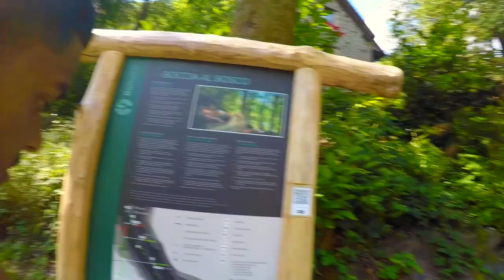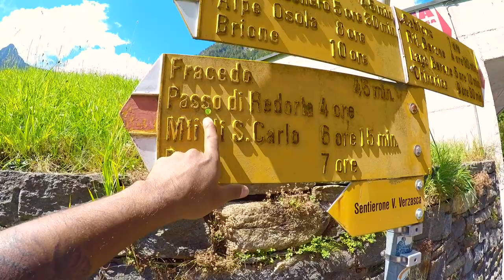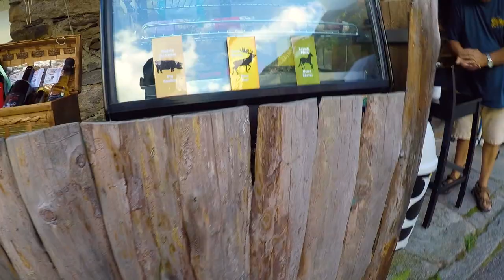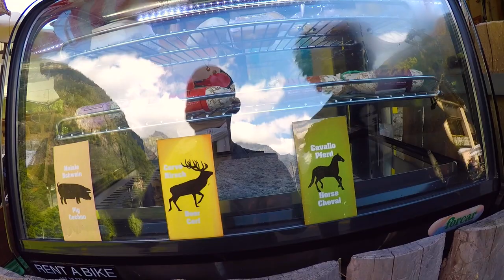VALLE VERZASCA 🇨🇭 SONOGNO - TRAVELLING THE ITALIAN SPEAKING REGION OF SWITZERLAND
We took a bus from Locarno and left for Valle Verzasca. We swam in the river and jumped off a cliff and the famous bridge. After a while we left for La Froda waterfall in Sonogno by bus. The water in La Froda was really cold but it was worth swimming.